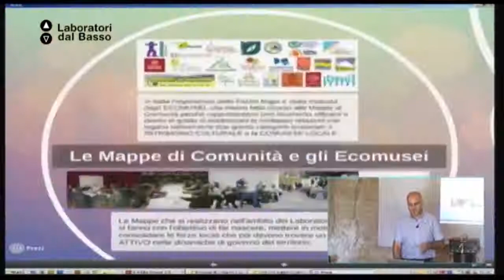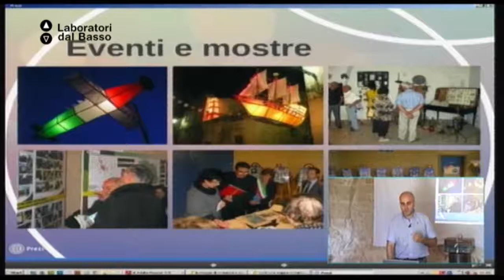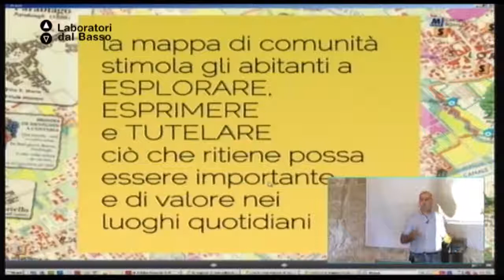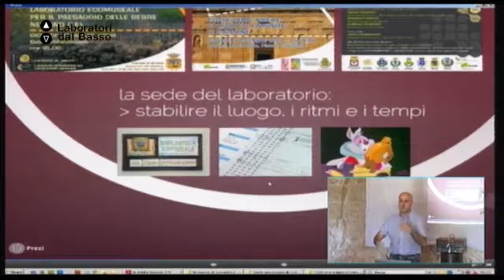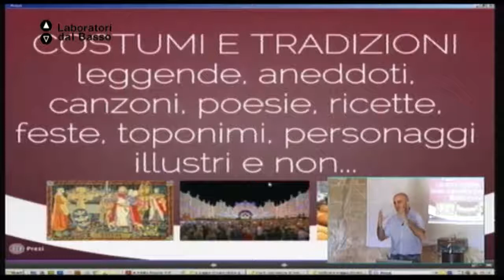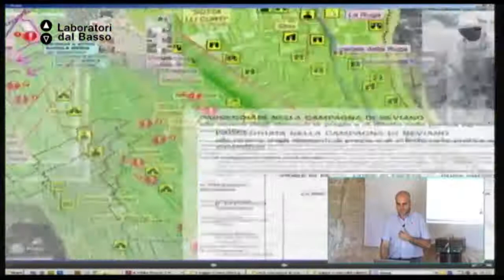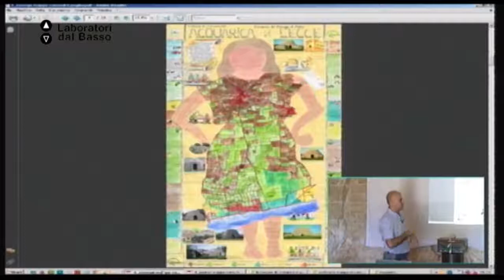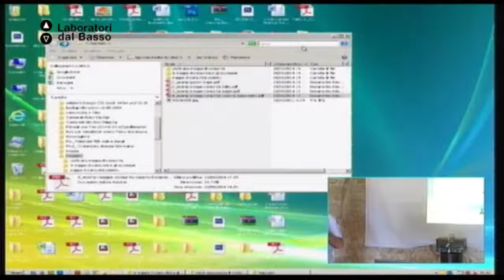Ldb Mapperò_05 (parte 1) Summa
LdB: Mapperò
Lezione 05 (parte 1): Mappe & Sviluppo del territorio
Docente: Aldo Summa
Contenuti: L'esperienza degli ecomusei e delle mappe di comunità: come coglierere il paesaggio come rappresentazione della storia dei luoghi, così come tramandata dalla memoria individuale e collettiva, sensibilizzando le comunità locali alla lettura dei valori del paesaggio e soprattutto a promuovere un “patto di comunità”, che impegni abitanti, operatori e istituzioni a prendersi cura del paesaggio. Opportunità di sviluppo e di nuova imprenditorialità legata al concetto di ecomuseo.